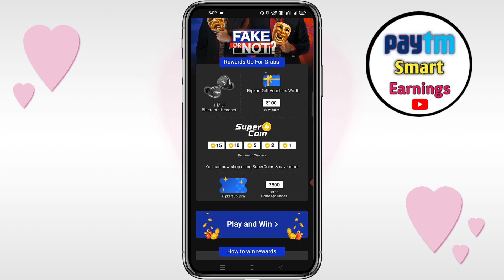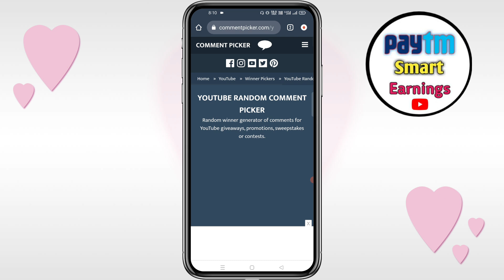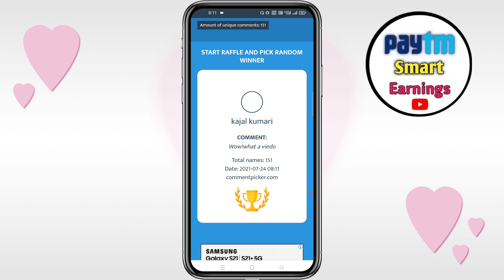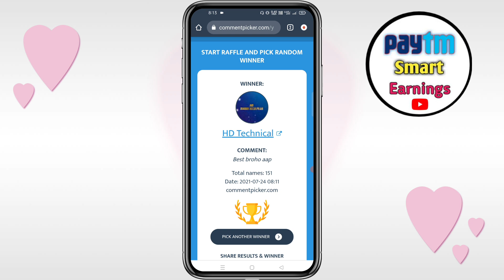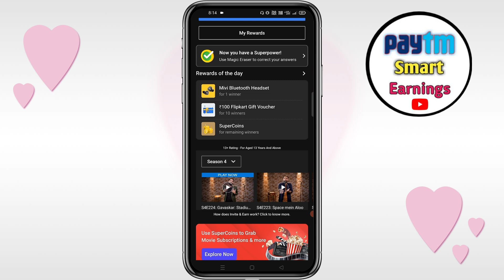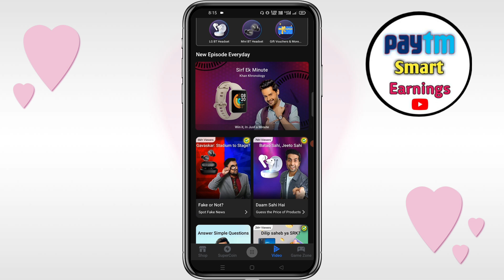Flipkart Fake Or Not Win Mivi Products | Flipkart Mivi Product Kaise Win Kare | Flipkart Best Timing